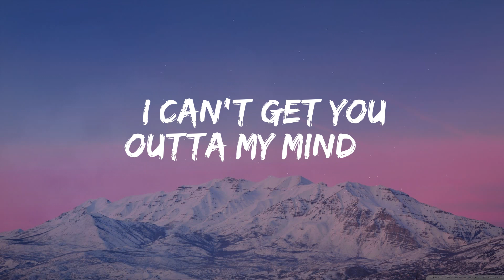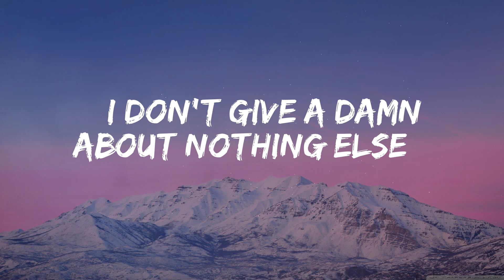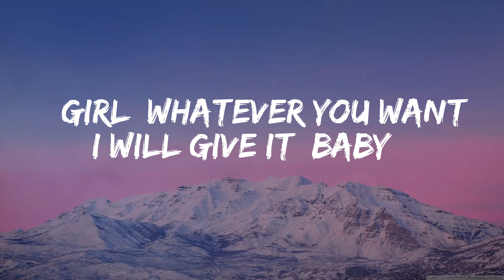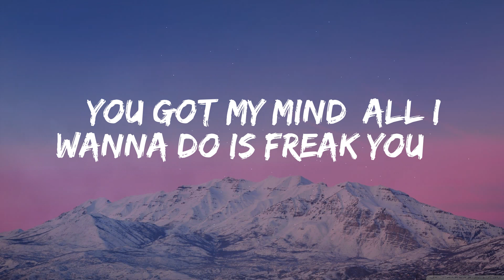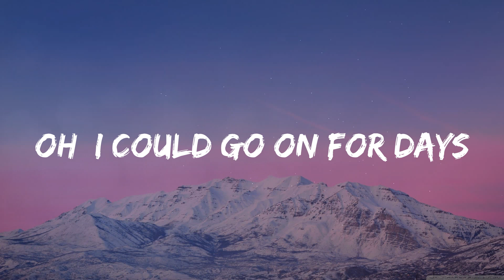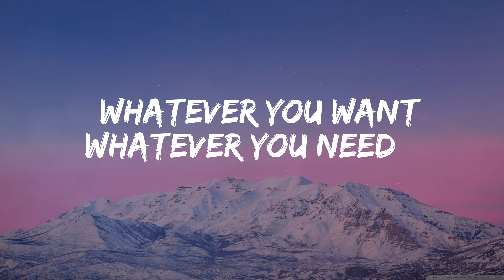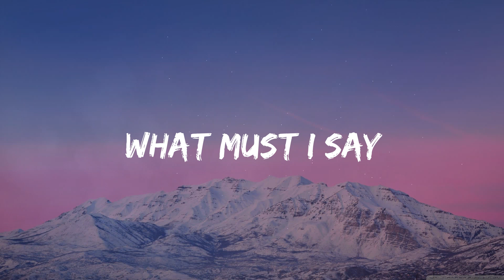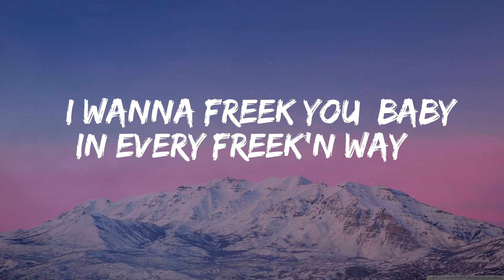Jodeci - Freek’n you (Lyrics) 🎶🎶